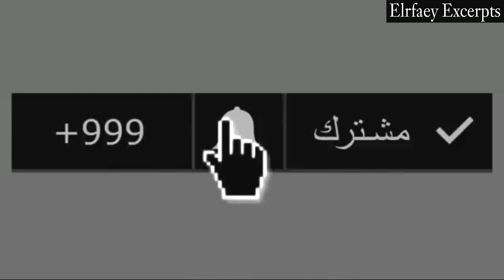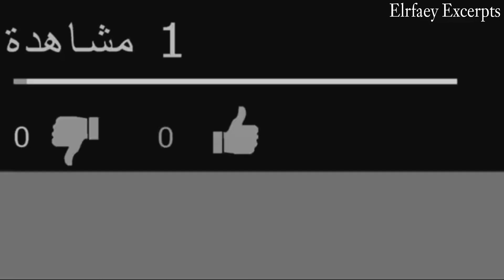شاهد زواج مطرب المهرجانات عصام صاصا و زوجته جهاد احمد | لا يفوتك